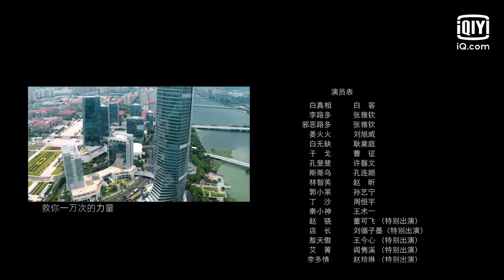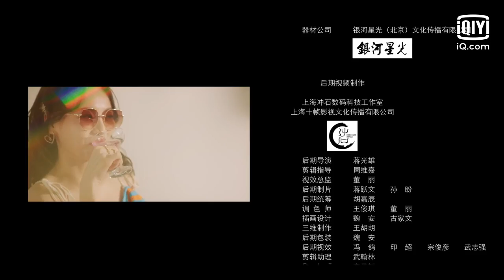【FULL】Love in a Loop EP02 | 救了一万次的你 | iQiyi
【Love in a Loop】is trending on iQIYI with multiple subtitles.

【Introduction】The rude and narcissistic boss Bai Zhenxiang is constantly dying because of the resentment of his employees. Every time he dies, the time is reset to the same day, which causes his employee Li Luduo to be trapped in a time loop.
In order to break out of the time loop, Lu Duo had to come into contact with Zhenxiang that drives her crazy, try her best to change him, save him, until she eventually falls in love with him.

【Cast】White. K，Zhang Yaqin，Alvin